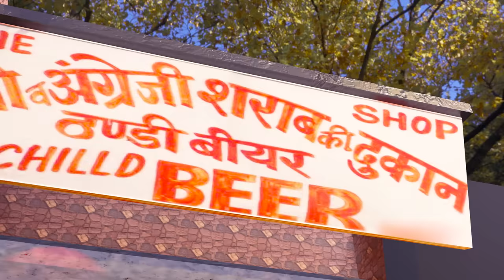JOK - RADHE CHAIRMAN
We are Making Jokes On Funny And Social Topics.
"RADHE CHAIRMAN" is a New Video Based On our famous Character "Radhe". Hope You will Enjoy this Video.

Also Watch ---